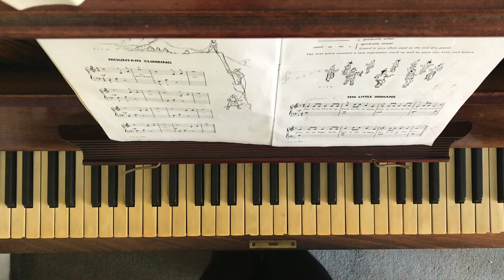Mountain Climbing - Ministeps to Music Phase 3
Mountain Climbing from Ministeps to Music Phase 3 by Edna Mae Burnham